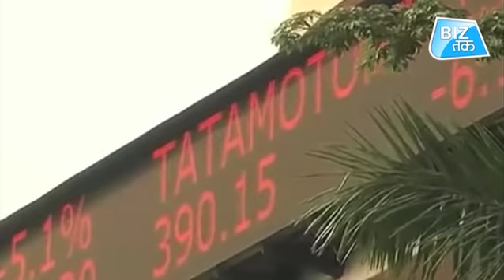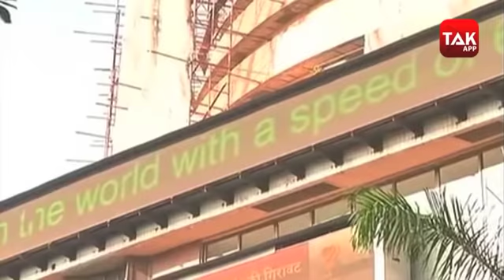कोरोना Impact..निवेशकों के 14 लाख करोड़ रुपए साफ| Biz Tak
कोरोना ने शेयर बाज़ार को लहूलुहान कर दिया है...कोरोना का संकट गहराने और लॉकडाउन की वजह से घबराएं निवेशकों का सब्र अब टूट चुका है...कारोबारी हफ्ते का पहला दिन शेयर बाजार में एतिहासिक गिरावट देखने को मिली...सेंसेक्स के इतिहास में पहली बार एक दिन में 13 फीसदी से ज्यादा की गिरावट दर्ज की गई